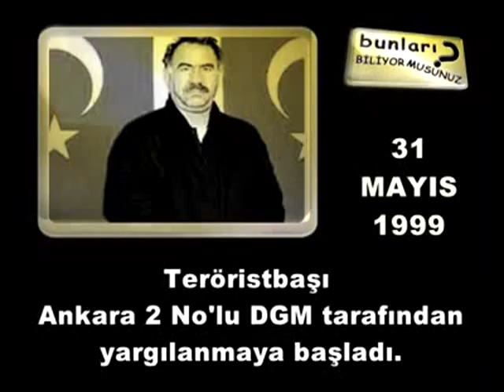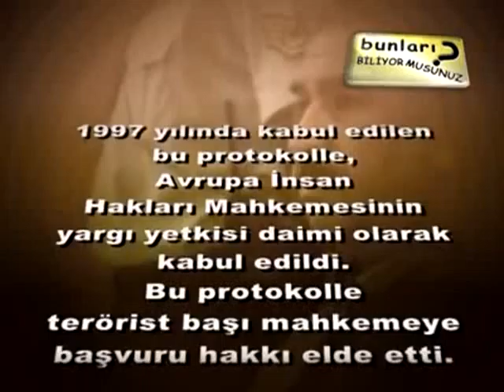VIDEO 647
Alptürk TV Video Dosyası # 647